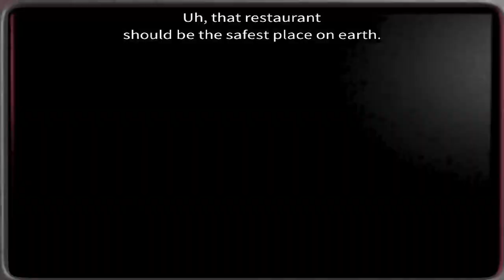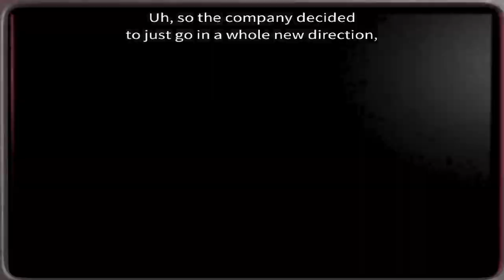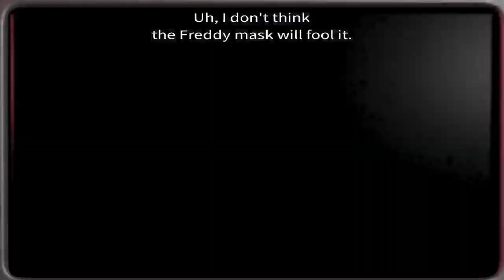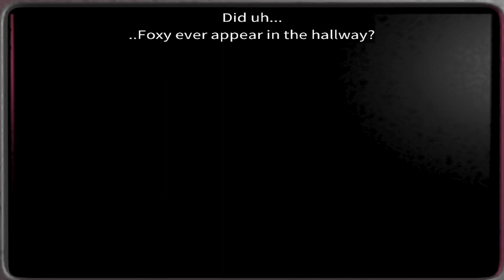Five Nights at Freddy's 2_20230823131412